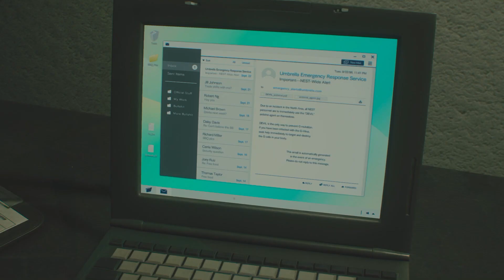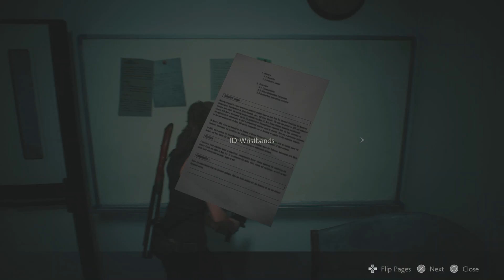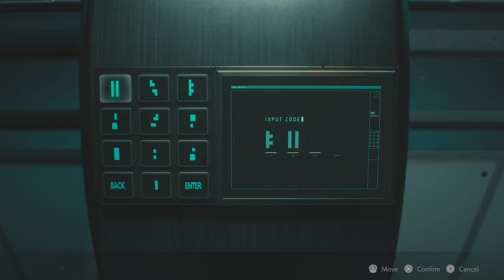Claire Redfield's Nightmare Continues: A Resident Evil 2 Remake Campaign (PART 8)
Welcome to the 8th part of the 2019 Remake of Resident Evil 2, Claire Redfield's Story. Full and complete gameplay/walkthrough on PlayStation 5 at 1080p 60fps and full commentary.